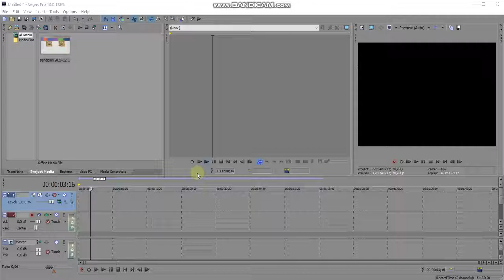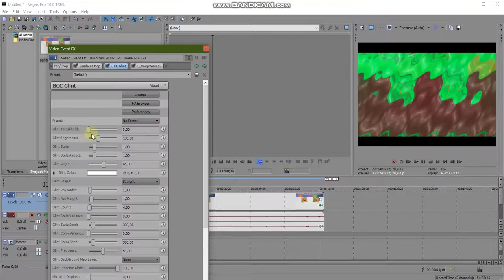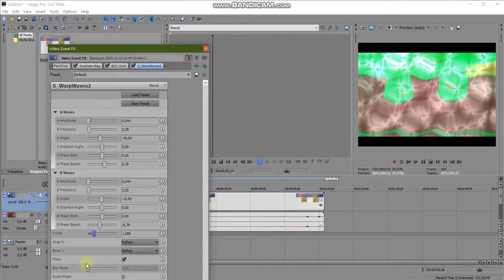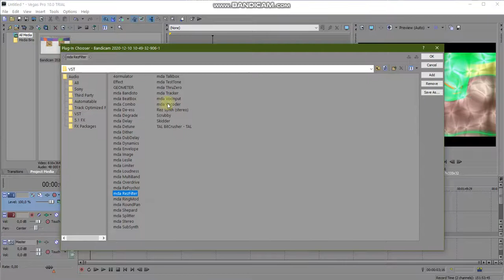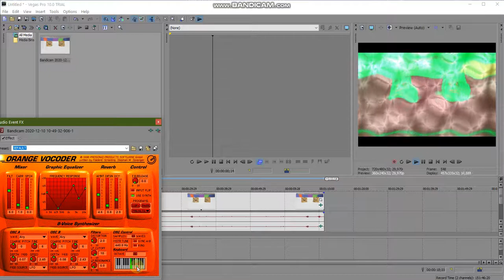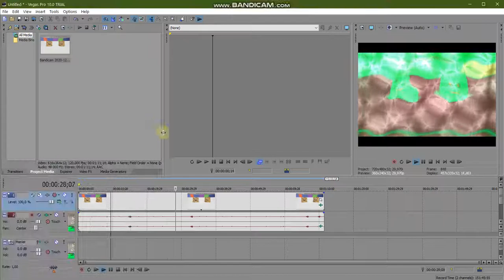How to Make Watermelon in Sony Vegas Pro 10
link on vst plugins by mda and dfx all free vst plugins allowed.

How to Make WaterMelon:

Gradient Map: Watermelon

A: 255

BCC Glint:

Glint Threshold: 0,00
Glint Brightness: 192,63
Glint Scale: 1,53
Glint Scale Aspect: 1,05
Glint Color: ffffff
Glint Angle: 45,00
Glint Shape: Taper

S_WarpWaves2:

A Amplitude: 0,044
A Frequency: 2,20

B Amplitude: 0,044
B Frequency: 2,20